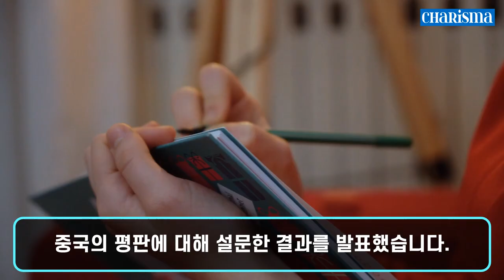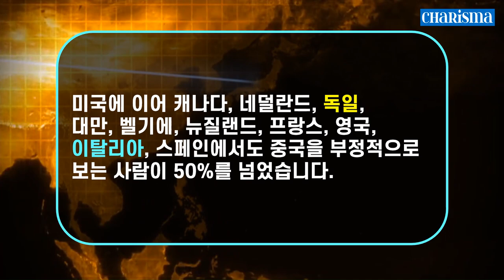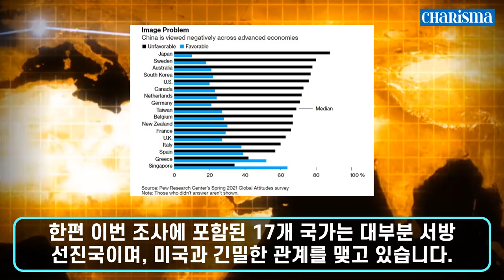[카리스마 코리아] 중국을 가장 싫어하는 나라 전세계 17개국을 소개합니다!